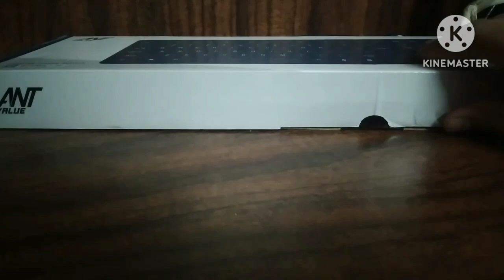like Subscribe Share